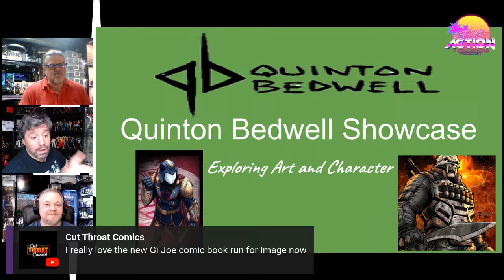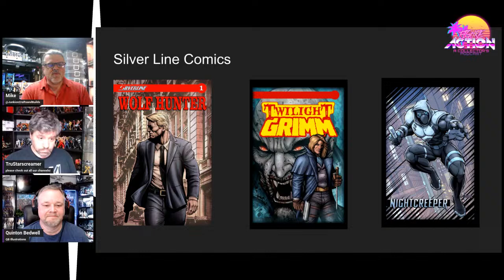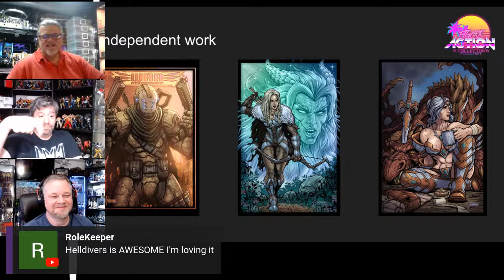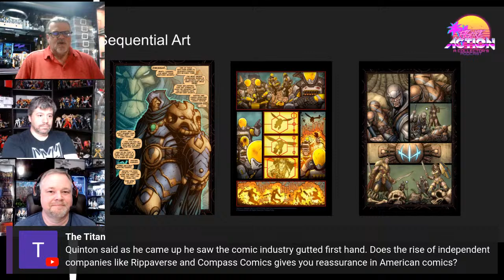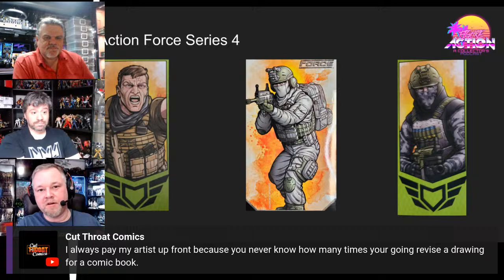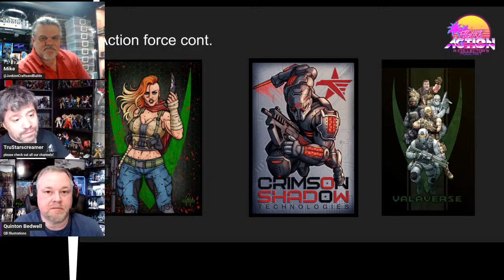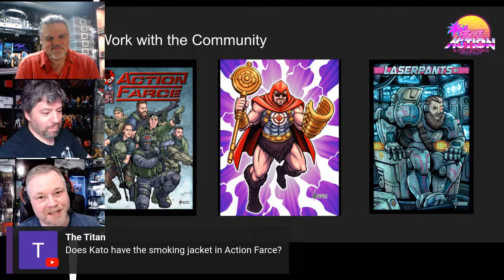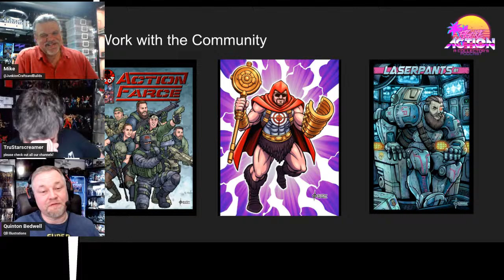Figure ReAction Episode 06: An Evening with Quinton J. Bedwell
Dave and Mike get to sit down with Illustrator and writer, Quinton J. Bedwell and talk comics, the art form and how technology is changing the game.  We also will talk toys of course and how his work on Series 4 of Valaverse Action Force brought him into the communities, the friendships he's made..and will his artwork be on your next toy haul?

Bring your questions to the chat and we'll have a fantastic night!